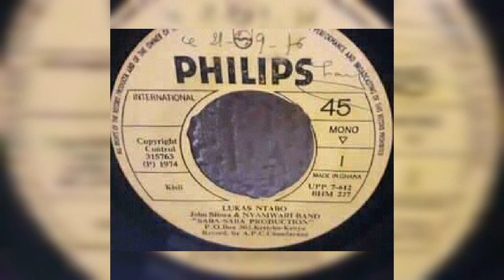Nyamwari by John sitora Lukas Ntabo